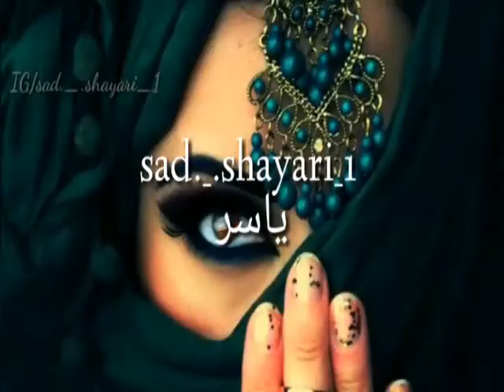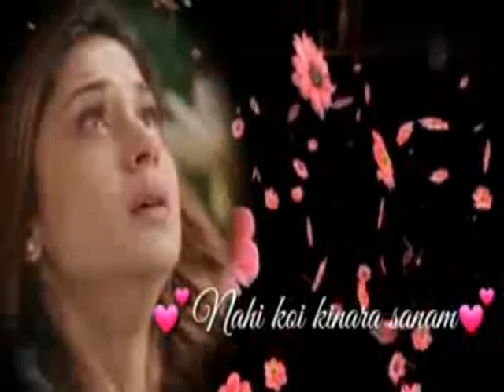Super sad poetry videos 2020